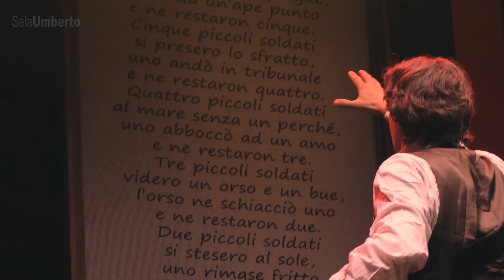E NON RIMASE NESSUNO - DIECI PICCOLI INDIANI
Mariano Rigillo e Anna Teresa Rossini vi aspettano in Sala Umberto con uno dei gialli più famosi di AgathaChristie dal 25 al 30 Gennaio